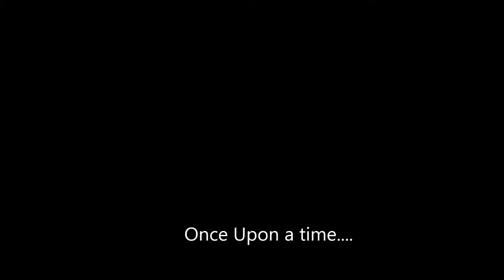INTRODUÇÃO ...Branca de Neve.. Once Upon a Time (Era uma vez) VOZ Marcela Myller